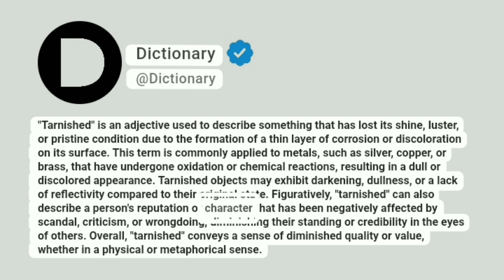Tarnished Meaning In English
"Tarnished" is an adjective used to describe something that has lost its shine, luster, or pristine condition due to the formation of a thin layer of corrosion or discoloration on its surface. This term is commonly applied to metals, such as silver, copper, or brass, that have undergone oxidation or chemical reactions, resulting in a dull or discolored appearance. Tarnished objects may exhibit darkening, dullness, or a lack of reflectivity compared to their original state. Figuratively, "tarnished" can also describe a person's reputation or character that has been negatively affected by scandal, criticism, or wrongdoing, diminishing their standing or credibility in the eyes of others. Overall, "tarnished" conveys a sense of diminished quality or value, whether in a physical or metaphorical sense.